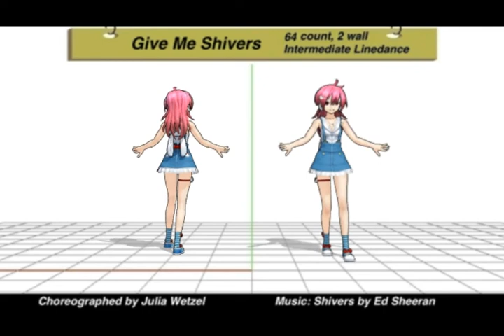Give Me Shivers - 64/2w Linedance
Give Me Shivers  - 64 count, 2 wall, intermediate
Choreographed by Julia Wetzel